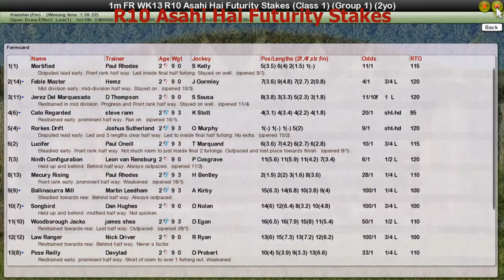FR WK13 R10 Asahi Hai Futurity Stakes